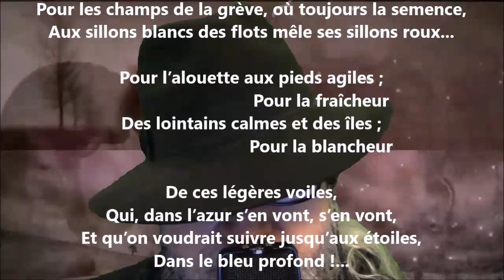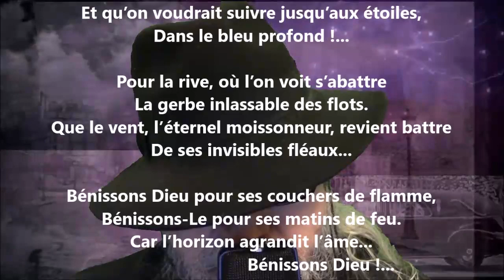L’horizon... - Blanche Lamontagne lu par Yvon Jean